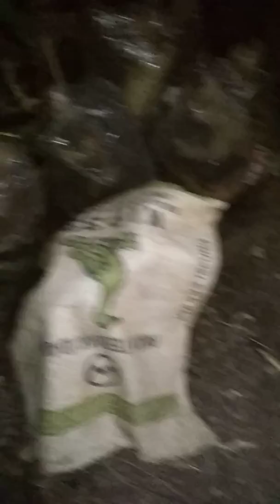Bahan Bonsai Serut Koleksi Kak Ros